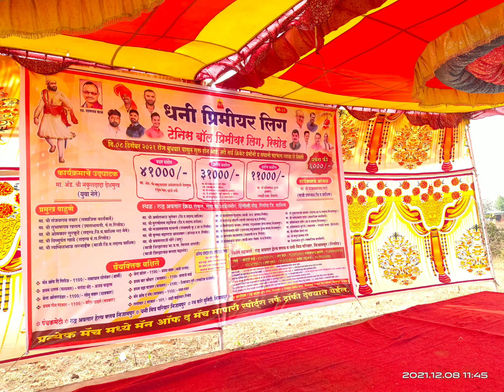धनी प्रीमियर लीग-क्रिकेट स्पर्धा रिसोड उदघाटन युवा नेते अँड.नकुलदादा देशमुख यांच्या हस्ते संपन्न8-12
रिसोड येथे रुद्रावतार हेल्थ क्लब निजामपूर,धनी मित्रमंडळ रिसोड यांच्या वतीने आयोजित धनी प्रीमियर लीग-2021 चा उदघाटन सोहळा आदरणीय युवा नेते अँड.नकुलदादा देशमुख यांच्या हस्ते संपन्न झाला अध्यक्षस्थानी मा.जि.प उपाध्यक्ष गजाननराव लाटे,विष्णुपंत खाडे, नारायण गायकवाड, संजयभाऊ पवार,बबनरावजी मोरे सहित मान्यवर व रुद्रावतार हेल्थ क्लब अध्यक्ष विनोददादा परबत,नितीनभैय्या मोरे,परमेश्वर चौधरी(धनी) सहित मान्यवर व सर्व सदस्य उपस्थित होते